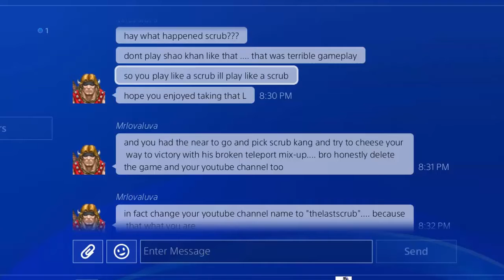Whom is the scrub?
delusional brit attacks local youtuber claims shao kahn is a scrub.